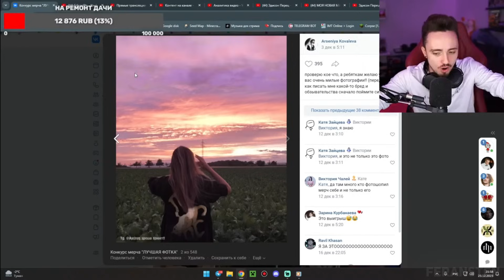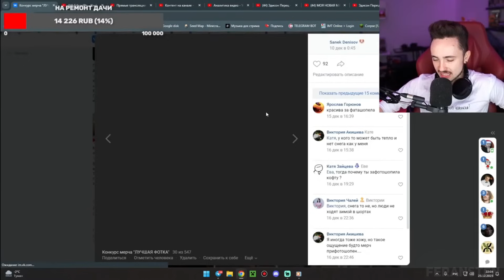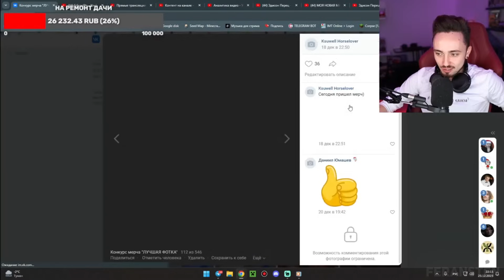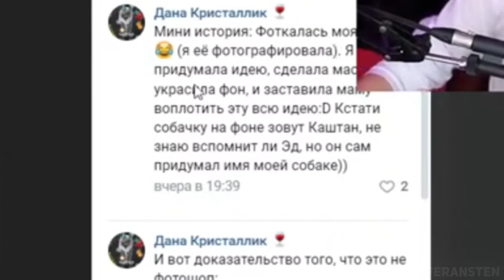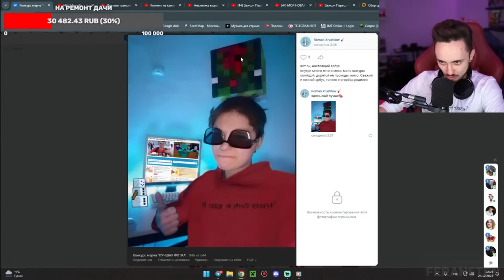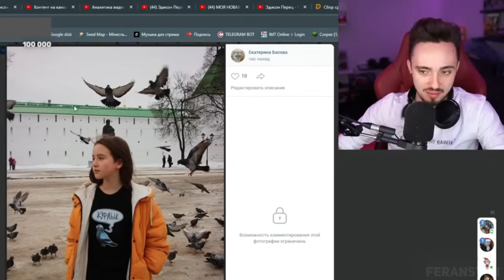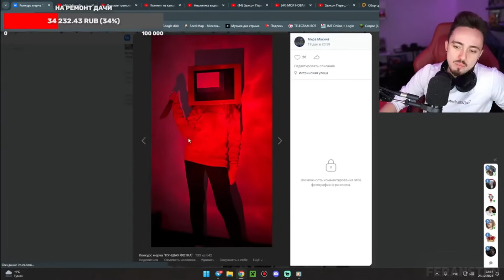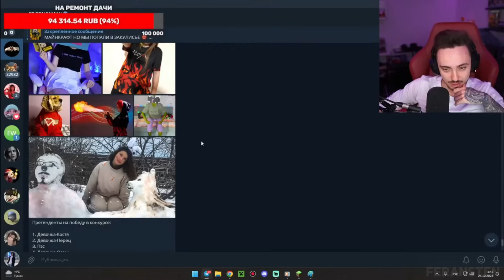🤩ЭДИСОН ОЦЕНИВАЕТ ФОТО ПОДПИСЧИКОВ ДЛЯ КОНКУРСА НА СТРИМЕ!